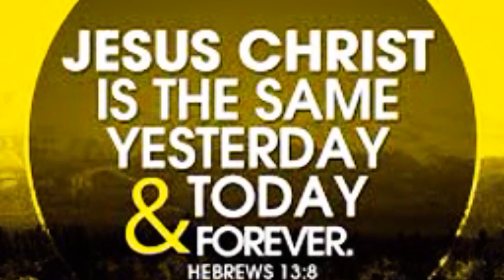Dylan's B'day Celebration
@ GMAHK Tumou Tou Imperium, 14 January 2017